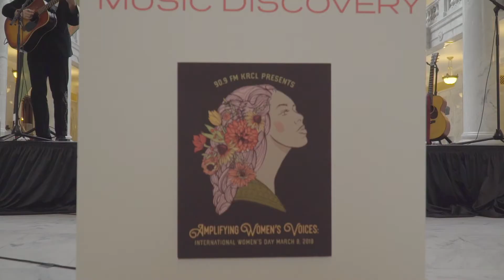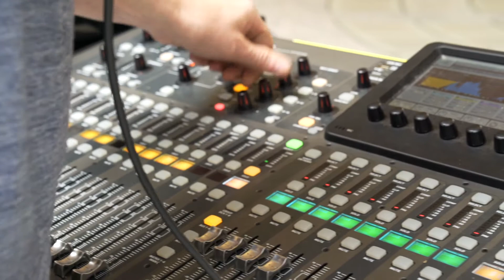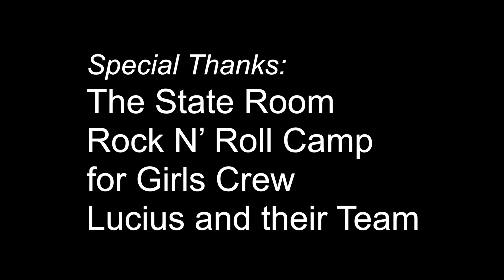Lucius "Two of Us on the Run" KRCL Amplifying Women's Voices Rally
The musical portion of KRCL's Amplifying Women's Voices Rally with a special set from the band Lucius. KRCL DJ and Women Who Rock host, Eugenie Hero Jaffe introduces Lucius. The event was broadcast live on 90.9fm KRCL in Salt Lake City on March 8, 2018 celebrating International Women's Day.
Lucius set list:
Two of Us on the Run
Wildewoman
Right Down the Line
Woman
Rainbow

Special thanks to:
The State Room
Courtney Blair, Amplifying Women's Voices Artwork
Sullivan Phetchanpheng, Sound
Bill Ramsay, Sound
Rock Camp for Girls SLC
KRCL Volunteers
Alysia McEvoy & Klaryne Quirarte, ASL Interperters
Daniel Foster Smith, Video
Austen Diamond, Photography